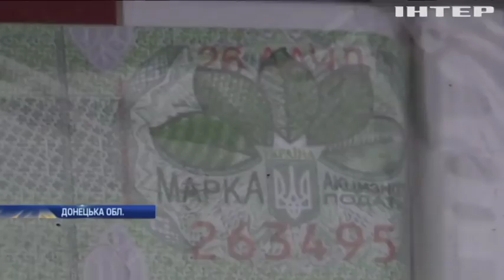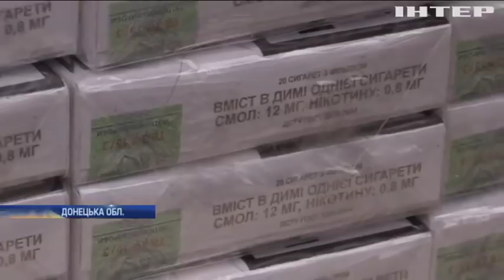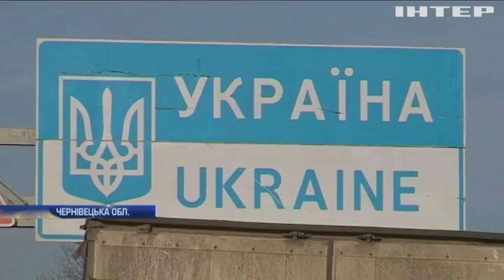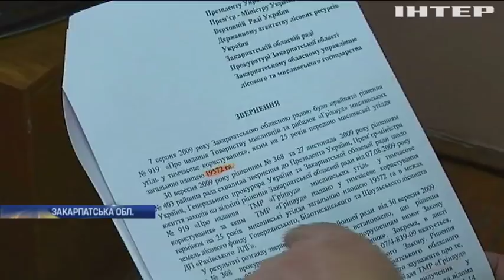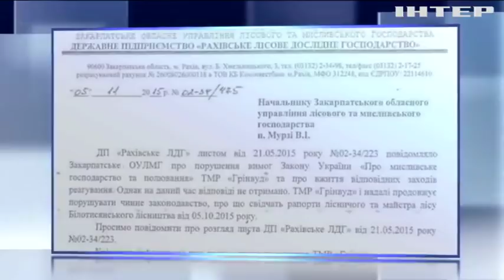Новости 7:00, выпуск за 15 декабря 2017 года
Головні події на цю годину: На Донбасі поранено чотирьох українських бійців; На Донбасі бойовики допомагають контрабандистам; На Дніпропетровщині у модульному містечку для переселенців загинула дитина; У Кропивницькому мати вбитої школярки взяли під варту; На кордоні з Румунією застрягли сотні вантажівок; На Закарпатті чиновники віддали заповідник браконьєрам; Американські винищувачі обстріляли російські літаки; Масовий страйк у Греції: на вулиці вийшли тисячі людей; У Туреччині рятувальники зняли зі скель нелегальних мігрантів; В Індії мисливці врятували з колодязя леопарда (відео).